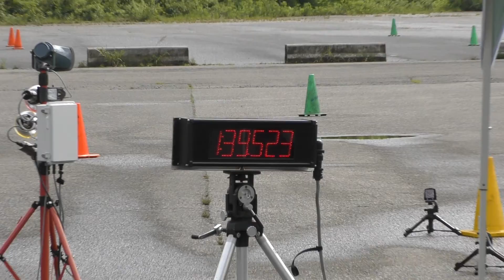2022_05_22 新潟練 FZS1000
2022年 5月22日
HUNTER新潟 MotoGymkhana練習会
モトジムカーナ